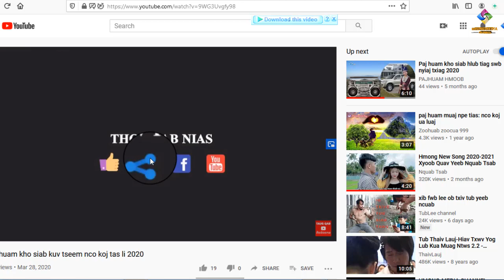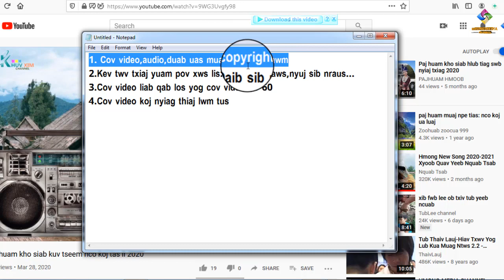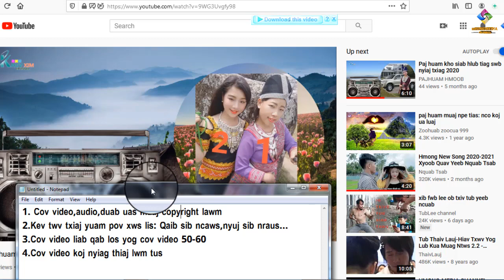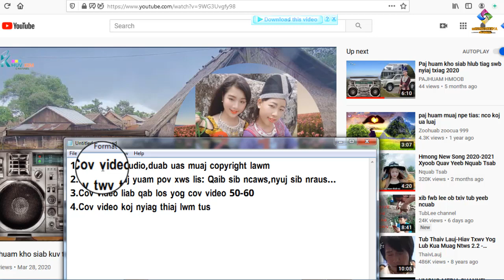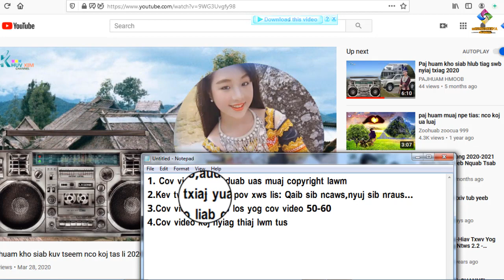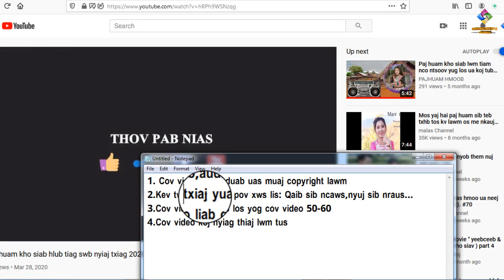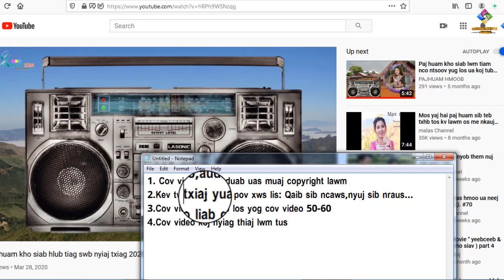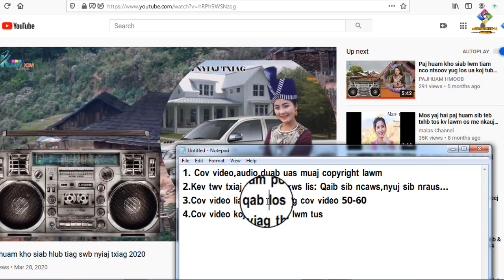Qhia ua video li cas rau koj tshooj youtube thiaj tsis txhaum cai 2020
Thoj ib tsoom phooj ywg pab txhawb nqa thiab